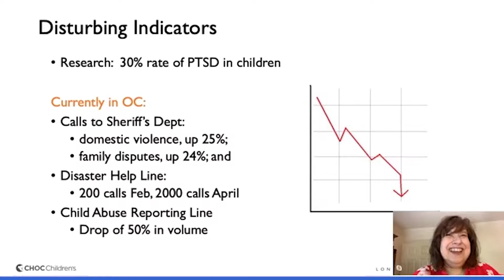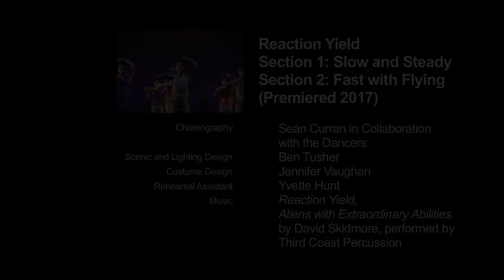The Future of Philanthropy in the Arts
The cultural and economic value that the arts and creative industry bring to our community cannot be understated. In 2019, the arts added more to the economy than the construction, agriculture, and transportation industries combined. Unfortunately, COVID-19 stopped the arts from operating normally, shutting down dozens of local musical halls and performance theatres. However, many artists were able to adapt virtually around the pandemic restrictions and continued to perform online. In addition, philanthropists quickly and generously responded to the pandemic by donating to individuals and organizations in need. As locations begin to reopen, what does the future of the arts look like? What steps do we take so that artists and performers can continue to flourish in Orange County?

Join the OC Forum and our panel of visionaries, featuring guest speakers from The Pacific Symphony, Segerstrom Center for the Arts, OC Grantmakers, Arts Orange County, Grantmakers in the Arts, OC Theater Guild, Americans for the Arts, and special video performance from The Wooden Floor! Visit the link below to learn more about our speakers today!